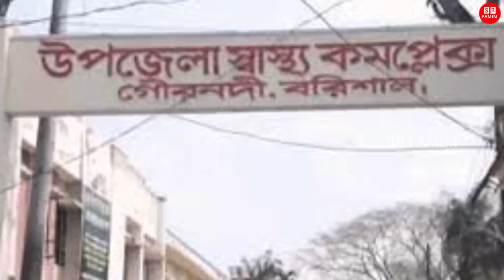৯ মাসের অন্তঃসত্ত্বা স্ত্রী প্রাণ হারায়! শো'ক সইতে না পেরে বি*ষপান করলো স্বামী